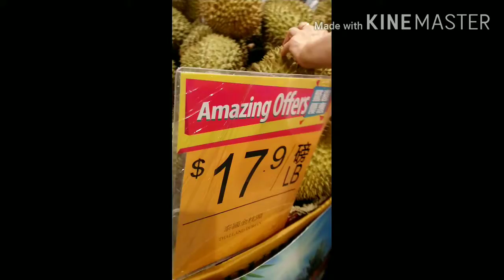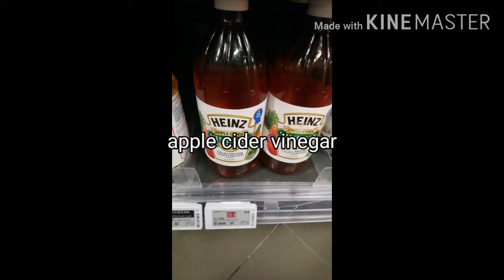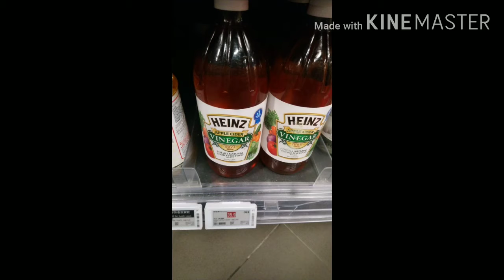Show you how to make home made sour medicine